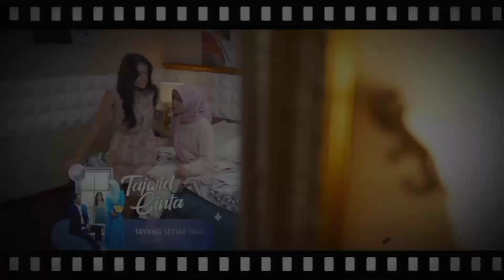TRAILER TAJWID CINTA HARI INI 16 NOVEMBER 2022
Tajwid cinta SENIN 14 NOVEMBER 2022
Tajwid cinta SCTV SENIN 14 NOVEMBER 2022
Sinopsis Tajwid cinta SENIN 14 NOVEMBER 2022
Tajwid cinta SCTV Full Episode SENIN 14 NOVEMBER 2022
Tajwid cinta SCTV Full Tanpa Iklan SENIN 14 NOVEMBER 2022
Lirik Aku Bidadari Syurgamu Siti Nurhaliza OST Tajwid Cinta
Bidadari Syurgamu - Lirik lagu " Bidadari Syurgamu"
Lirik Lagu Bidadari Syurgamu ‘ - Siti Nurhaliza
Chord Gitar dan Lirik Lagu Bidadari Syurgamu - Bidadari Syurgamu
Sinetron Terbaru Cut Syifa
Sinopsis Sinetron Tajwid cinta SCTV
Profil Cut Syifa, Pemeran Syifa di Sinetron Tajwid cinta SCTV
Sinopsis, Jadwal Tayang dan Daftar Pemain Tajwid cinta SCTV
Bidadari Syurgamu Siti Nurhaliza mp3
Bidadari Syurgamu Siti Nurhaliza lagu
Bidadari Syurgamu Siti Nurhaliza lirik chord
"Aku Bidadari Surgamu" Dato Sri Siti Nurhaliza
"Cinta Sampai Mati" kangen band
Cut Syifa = sifa
Harris Vriza = Dafri
Afifah Ifah'nda = Alina
Lavicky Nicholas = ilham
Ayu Dyah Pasha = Nadia
Anwar Fuady = Rahmat
Debbie Cyhnthia Dewi = Indri
trailer ikatan cinta SENIN 14 NOVEMBER 2022
trailer cinta setelah cinta SENIN 14 NOVEMBER 2022
trailer takdir cinta yang kupilih SENIN 14 NOVEMBER 2022
Dengan Berat Hati, Dafri Menikahi Syifa | Tajwid Cinta - Episode 1
Perasaan Ini Menyiksa! Syifa Ga Enak Berada di Antara Alina dan Dafri | Tajwid Cinta Episode 3
Penonton Heboh! Lihat Reka Adegan Sinetron Tajwid Cinta Secara Langsung | Inbox
Tante Nadia Mati-matian Bikin Hidup Syifa Tidak Bahagia | Tajwid Cinta - Episode 2
Penuh Canda Tawa dan Keriangan, Suasana di Balik Layar Tajwid Cinta | Behind The Scene Tajwid Cinta
Syifa Tidak Ingin Sakiti Hati Dafri dan Alina| Tajwid Cinta Episode 4
Suasana Jadi Tegang! Resti Datang Bongkar Sandiwara Rizky | Tajwid Cinta - Full Episode 5
Tajwid Cinta - Full Episode 06
Dafri dan Alina Menikah! Gimana dengan Syifa? | Tajwid Cinta - Episode 06
Niat Berikan Arya Kejutan, Starla Malah Terkejut Sendiri | Cinta Setelah Cinta Episode 270 dan 271
Sekarang Niko Jadi Lintah! Nempel Mulu ke Starla, Gak Tau Diri!! | Cinta Setelah Cinta - Episode 269
Kesempatan Jeffry Hilang untuk Beri Hadiah ke Novia | Takdir Cinta Yang Kupilih - Episode 85 dan 86
Aduhh Manisnya! Sebagai Suami, Dafri Pengen Suapin istrinya | Tajwid Cinta Episode 7